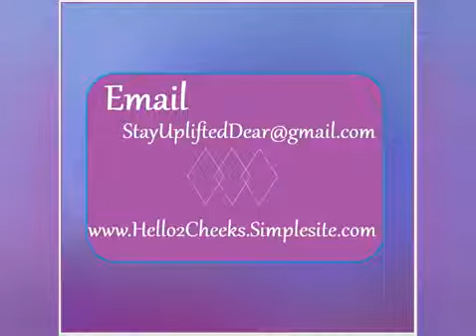Pt 1 The Beginning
In this Playlist I talk about my Journey with Breast Cancer. Although it was very hard I have really worked on myself mentally and spiritually and now it becomes a bit more easy to talk about.

Wesson, Ms 39191